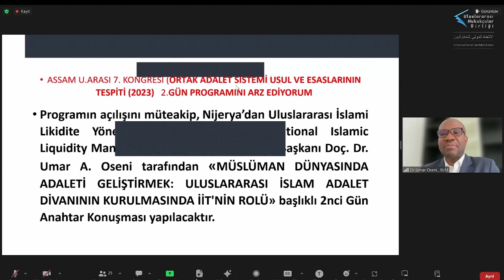IILM Başkanı Doç. Dr. Umar A. Oseni / Nijerya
Uluslararası İslami Likidite Yönetimi Kurumu (The International Islamic Liquidity
Management Corporation / IILM) Başkanı Doç. Dr. Umar A. Oseni / Nijerya
MÜSLÜMAN DÜNYASINDA ADALETİ GELİŞTİRMEK: ULUSLARARASI İSLAM ADALET DİVANININ KURULMASINDA İİT'NİN ROLÜ
7. ULUSLARARASI ASSAM İSLAM BİRLİĞİ MODELİ KONGRESİ Model ASRİKA Konfederasyonu Adalet Sistemi (2023